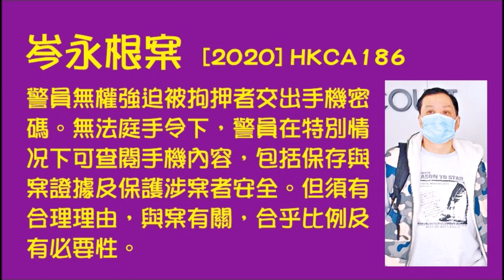【岸伯上訴庭案例評介】岑永根案：警員無權强迫被拘押者交出手機密碼，不合作不構成阻差辦公。220130 Sun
王岸然；香港36年資歷的時事評論員。